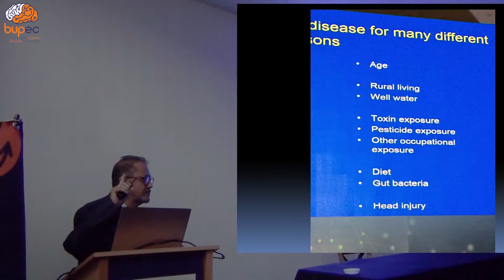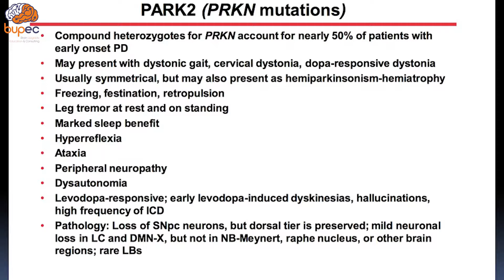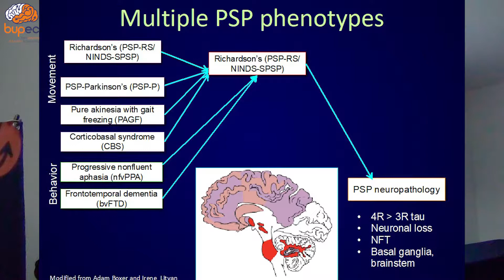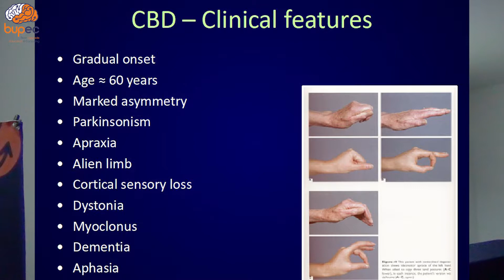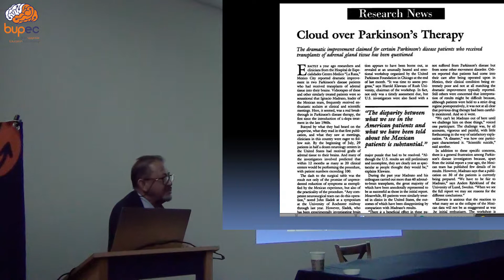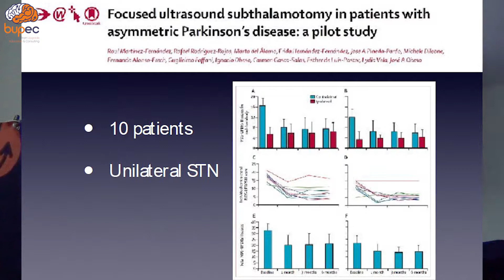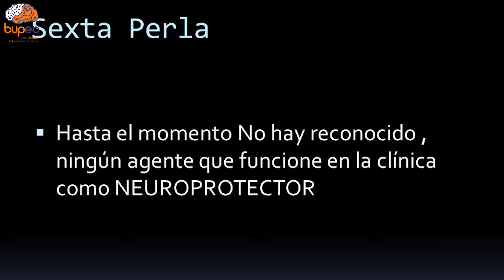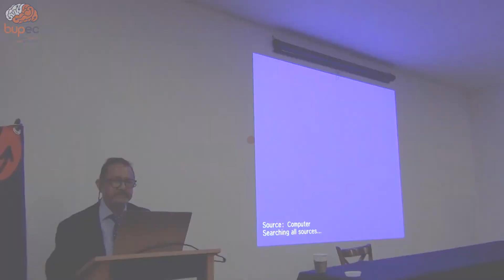Día Mundial del parkinson/Dr. Guillermo Enríquez Coronel/ Parte 2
Día Mundial del parkinson/Dr. Guillermo Enríquez Coronel